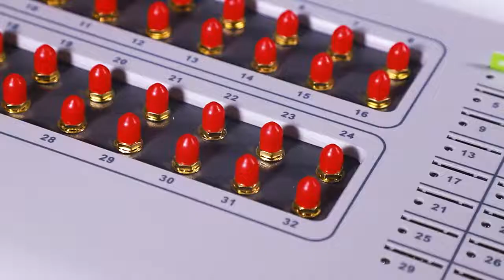Voip Goip 1/4/8/16/32 Channel Goip Gsm Gateway Voip Android Device Grandstream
GoIP device have 1/4/8/16/32 optional. Can support send bulk voice call.

This is our device link on Alibaba, you can oreder from it.